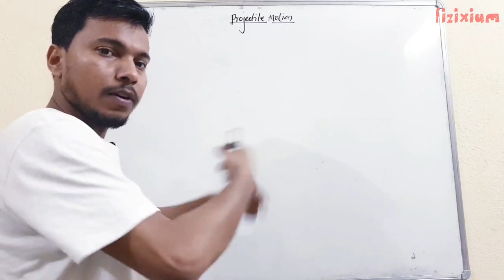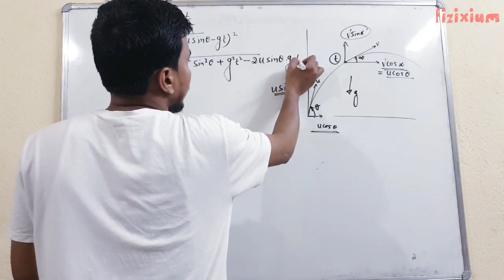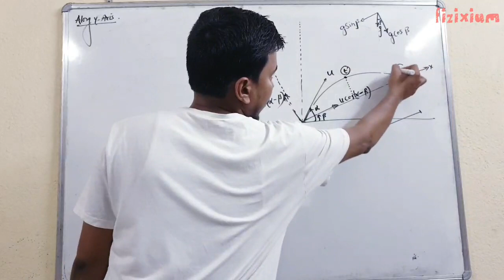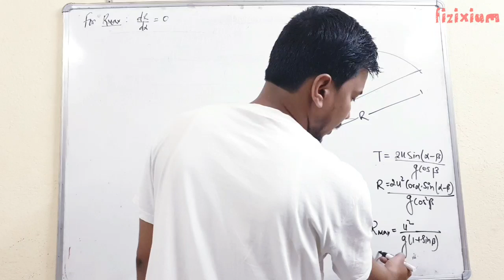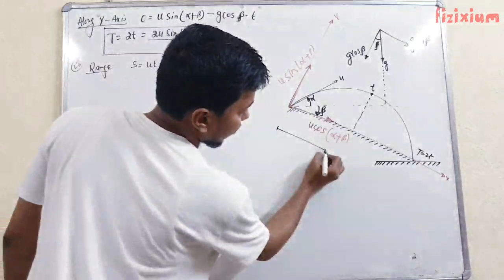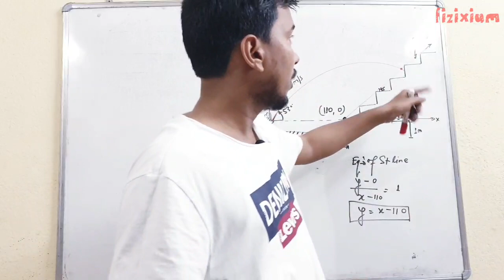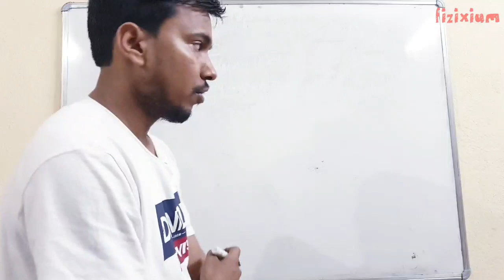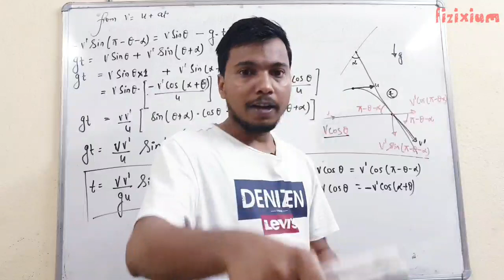Inclined projectile motion | Kinematics | part 2| CLASS 11 PHYSICS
Hello doston,
main aaj aapke liye laya hoon inclined projectile ke full concept aur kuch behatreen problems.
aapka dost
RAJ ARYAN